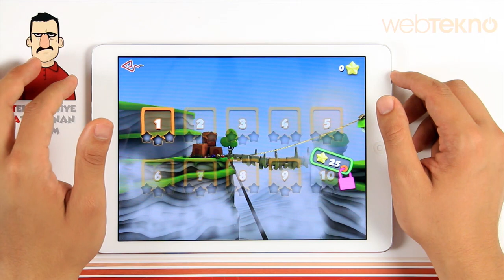Teknolojiye Atarlanan Adam ile Türk Yapımı Oyunlar - Manuganu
Yerli yapım mobil oyunların tanıtıldığı bu bölümde "MANUGANU" yu inceledik.